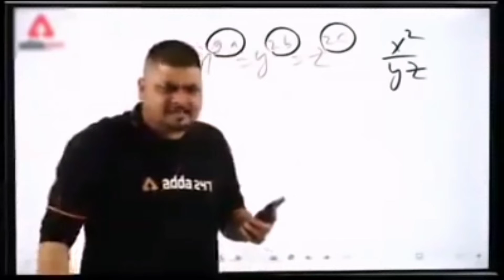bomb squad ranked tips and tricks | new bug in bomb squad | garena free fire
welcome to our you tube channel AR GAMING.
free fire new bug in training mode
free fire new tricks new bug in free fire
update training mode ob29 bug
free fire after update trick
Free Fire Top Country -
1. Garena Free Fire Indonesia
2. Garena Free Fire Brazil
3. Garena Free Fire Brasil
4. Garena Free Fire India
5. Garena Free Fire Singapore
6. Garena Free Fire Thailand
7. Garena Free Fire Middle East
8. Garena Free Fire Vietnam
9. Garena Free Fire Pakistan (New)
10. Garena Free Fire Bangladesh (New)
11. Garena Free Fire Malaysia
12. Garena Free Fire Europe
13. Garena Free Fire Latam (Mexico)
14. Garena Free Fire Russia

Music🎶
All Songs